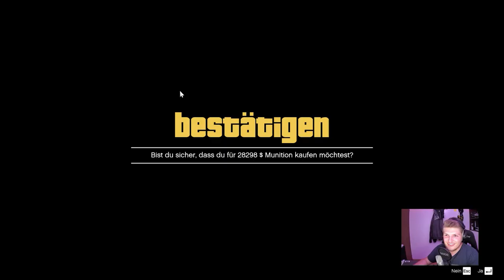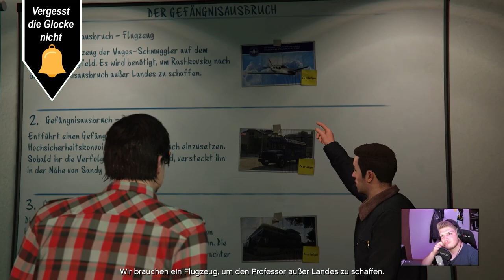Der Witwenmacher // UGS // #001 // Grand Theft Auto V